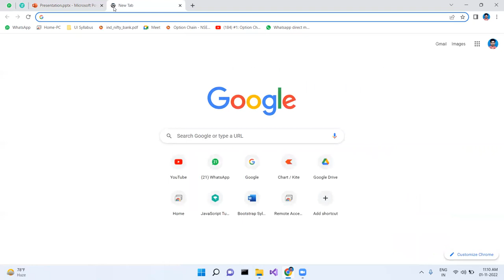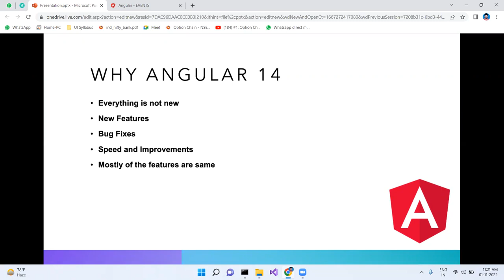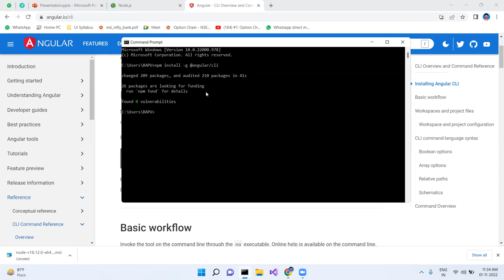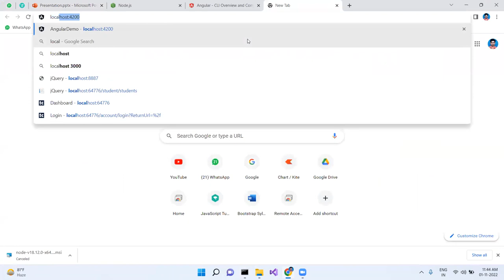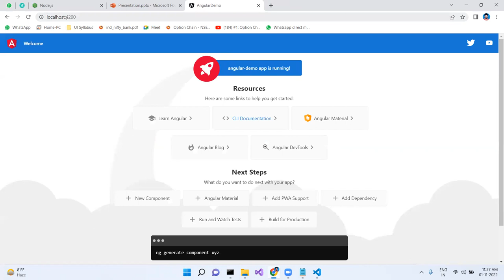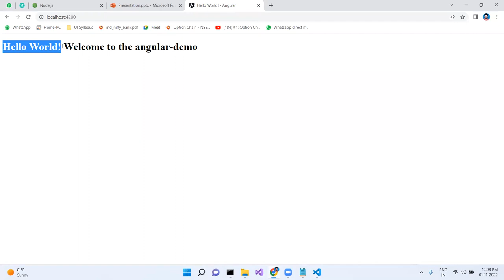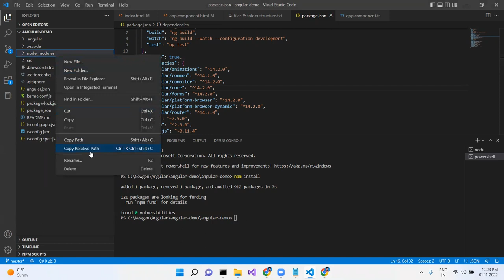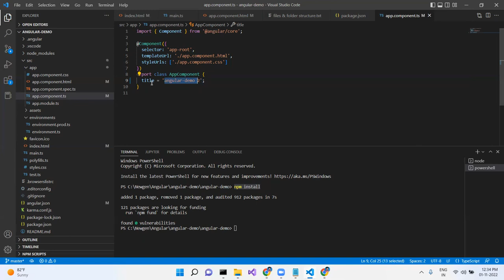Angular 14 Introduction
Welcome to 'Code with Bapu,' your ultimate destination for mastering coding languages such as C#, Java, and Python,C# .Net Core ,ASP.Net MVC , .Net Framework ,Entity Framework ,SQL Server , Angular , HTML , CSS , Javascript , jQuery , Ajax! On this channel, you'll embark on an exciting coding journey guided by our expert instructor, Bapu. Whether you're a beginner looking to build a strong foundation or an experienced programmer aiming to refine your skills, we've got you covered. Expect clear, concise, and beginner-friendly tutorials, in-depth coding projects, and practical tips and tricks to help you excel in the world of software development. Join our growing community of passionate coders, and together, let's unlock the power of programming.

About this video: